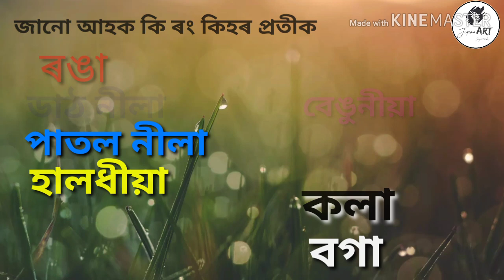কি ৰং কিহৰ প্ৰতীক ? Colour what do colour sign, Red, blue, light blue, yellow, green, pink, Violet,.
কি ৰঙে  কিহৰ প্ৰতীক সূছায় চাই লওক।